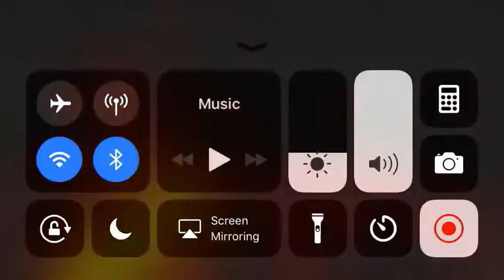My Genji cute spray